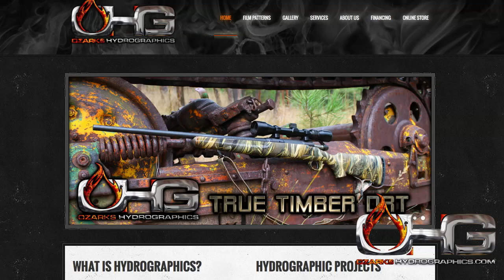BÁN MÀNG IN CHUYỂN NƯỚC, DUNG MÔI HÒA TAN FILM, SƠN NHÚNG CARBON - LÊ DANH 0932148418